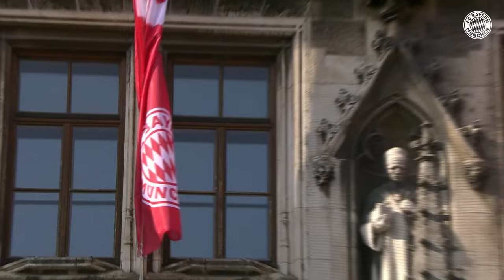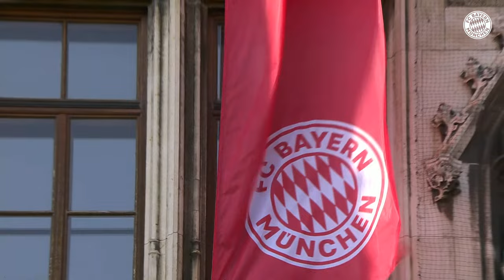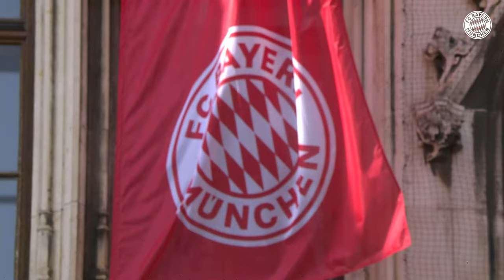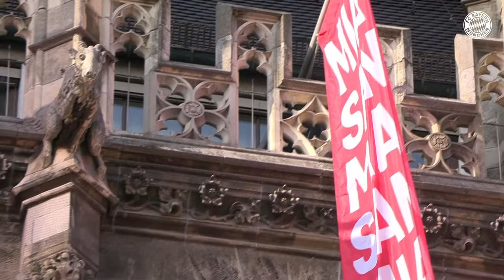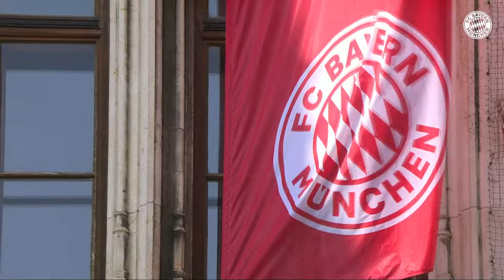Die Doppel-Meisterfeier des FC Bayern auf dem Marienplatz 🏆 🔴⚪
Der FC Bayern wurde mit den Männern am Samstag zum 11. Mal in Folge Meister - am Sonntag zogen die Frauen nach! Die Doppelmeisterschaft muss selbstverständlich gefeiert werden: Am Sonntag ab 17:30 Uhr findet die Meisterfeier des Rekordmeisters standesgemäß auf dem Münchner Marienplatz statt!

► Du willst mehr von Müller, Davies, Musiala & Co. sehen?